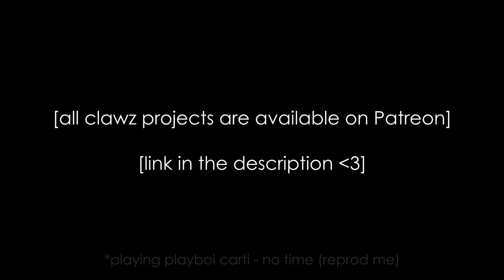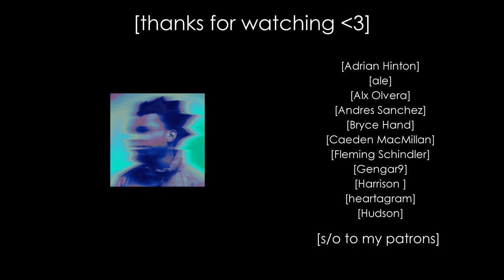denzel curry - walkin [instrumental remake]